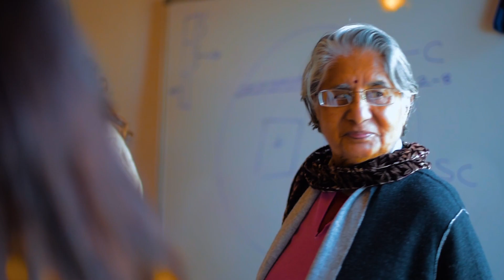Nurture Short Video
Nurture Short - A 7 days Health Retreat in the Himalayas led by 3 health professionals including a medical doctor.